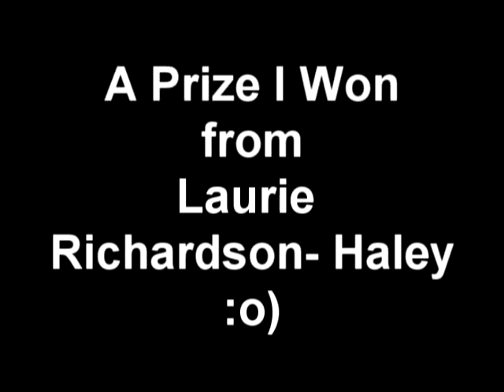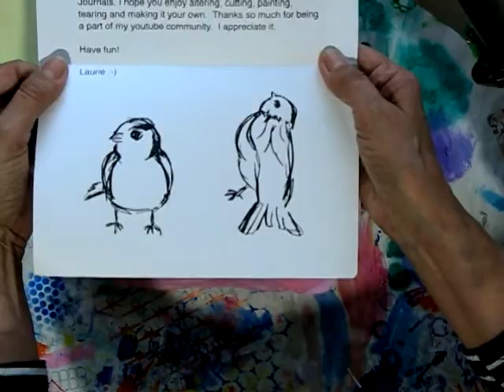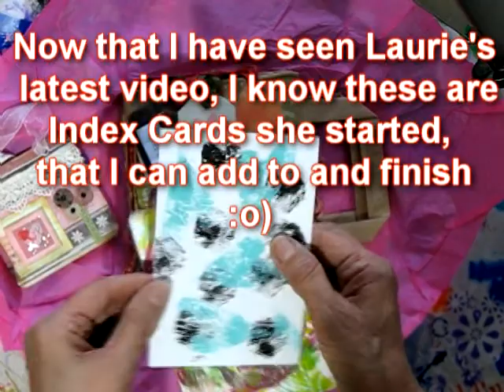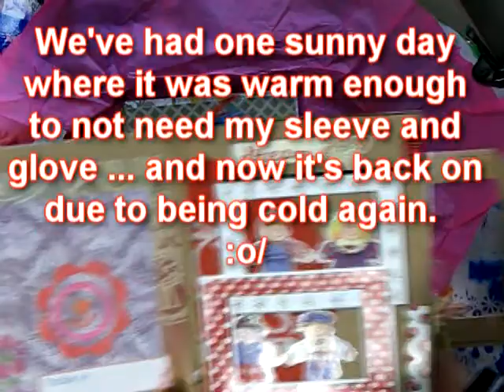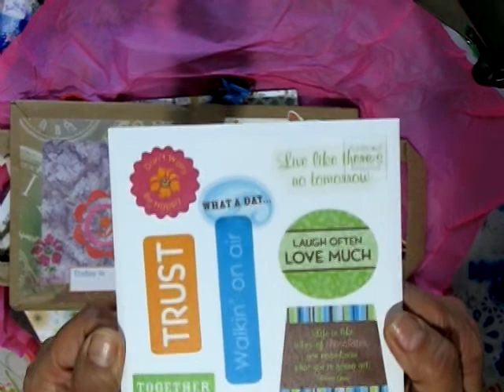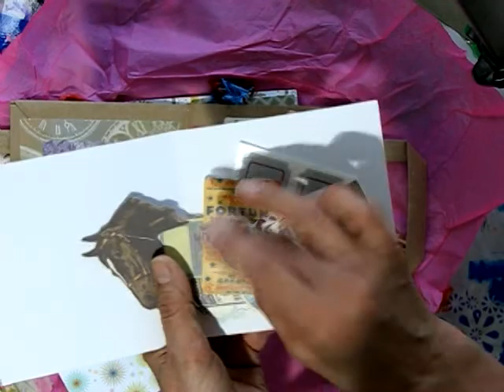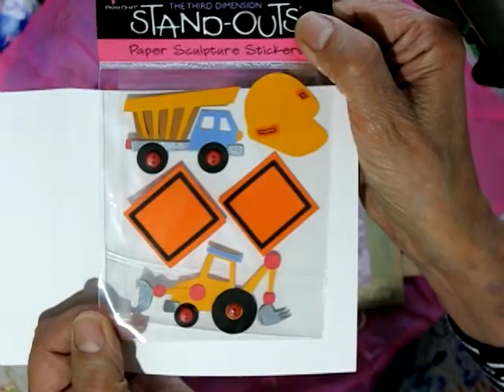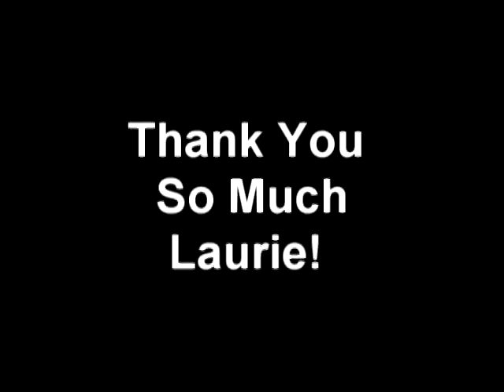My winning prize from Laurie Richardson Haley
I won a fabulous prize from Laurie and here I open the package and show you the contents. I hope you enjoy. Cheers, Ginny :0)
Link to Laurie's channel ~